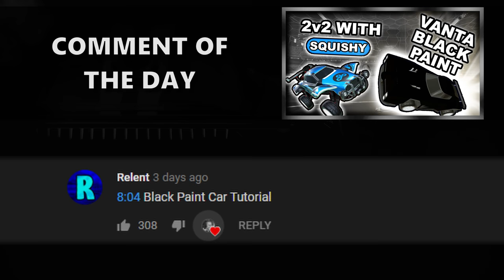I SCORED A BOOMER GOAL OFF MY OWN POST | Challenge w/ Sea-Bass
Camera Settings:

FOV: 110
Distance: 270
Height: 110
Angle: -4
Stiffness: 0.55